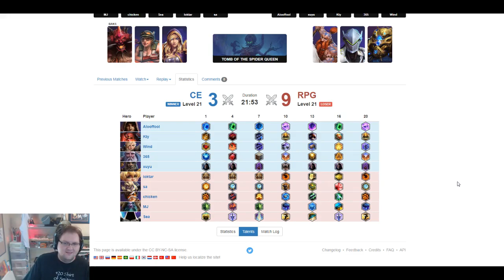" [THH]camiam0206, heroes_lounge2, tetcher, khroen Highlights, Funny moments, Clips "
"One does not simply gorge the lich king
  Clipper - drakoni23
  Start time - 00:00:00
 Slide in the Sands of Time
  Clipper - eiffelzz
  Start time - 00:00:35
 role swap inc
  Clipper - arcaner_
  Start time - 00:00:46
 Saved from the Deckard stuff
  Clipper - embers_here
  Start time - 00:00:55
 TSM chu8 : elephants GUIDE ME to top 100 GM. maybe bit of Alarak?
  Clipper - akustoms
  Start time - 00:01:08
 Tetcher with the Bakery cosplay
  Clipper - drakoni23
  Start time - 00:01:38
 finger lickin good
  Clipper - meneldorhots
  Start time - 00:02:21
 oh no
  Clipper - muppeteu
  Start time - 00:02:40
 Bang it out, TTS Lady.
  Clipper - megatenshi
  Start time - 00:02:45
 Alicia ascends to top bro tier, flexes for the occasion
  Clipper - mooniehots
  Start time - 00:03:45
 Snitch smart
  Clipper - lym_hots
  Start time - 00:04:01
 Salvo Monkas
  Clipper - muppeteu
  Start time - 00:04:21
 Shot calling, body blocking, missing stuns, she does it all
  Clipper - embers_here
  Start time - 00:04:30
 Michaelan from downtown
  Clipper - embers_here
  Start time - 00:05:06
 Boss in 2018 LUL
  Clipper - embers_here
  Start time - 00:05:32
 Thats my mom!
  Clipper - megatenshi
  Start time - 00:06:00
 She banged them out!
  Clipper - zilhan
  Start time - 00:07:00
 PogChamp
  Clipper - penguin_ftw
  Start time - 00:07:25
 #3 Zeratul Tempo Storm
  Clipper - antaeus77
  Start time - 00:08:06
 Nazeebo Song
  Clipper - caeron27
  Start time - 00:08:24
 Schwimpi Shots LUL
  Clipper - mix_xed
  Start time - 00:09:10
 RIP Sarah
  Clipper - popnfresh7k
  Start time - 00:09:15
 goats facts
  Clipper - capricorn17
  Start time - 00:10:03
 mochriLove treebeardTrabae mochriLove
  Clipper - mochrie1713
  Start time - 00:10:33
 sorry!
  Clipper - 999enemy
  Start time - 00:11:09
 Ni hao now?
  Clipper - megatenshi
  Start time - 00:11:20
 Dig with the trolling.
  Clipper - sleepz197
  Start time - 00:12:00
 Anunedo
  Clipper - kurothecrazy
  Start time - 00:12:40
 Shes fine cause shes Johanna, but its still funny to watch.
  Clipper - pioavenger
  Start time - 00:12:52
 Dramatisches alternatives Frozen Ende
  VOD Link - h"